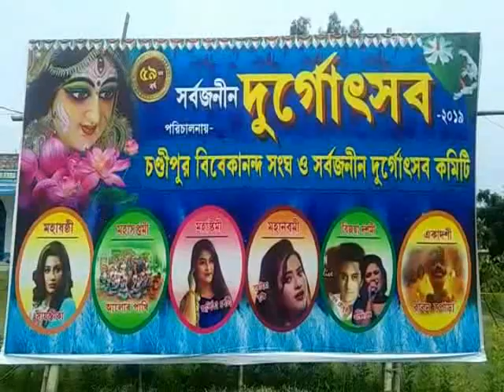CHANDIPUR KUMARI PUJO#07 10 19 SAMIR MAITY#